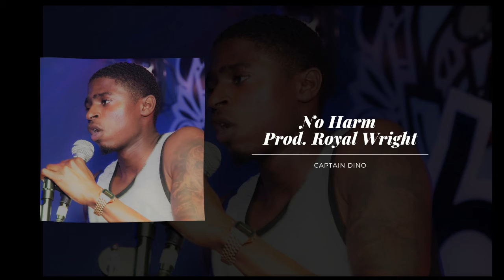Captain Dino - No Harm (Prod. Royal Wright)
Captain Dino | No Harm
Prod. Royal Wright